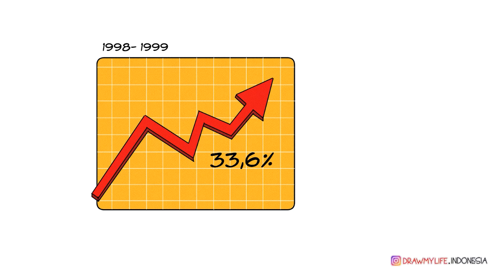UNIQLO - DRAW MY LIFE INDONESIA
Siapa sih yang ngga kenal dengan brand Uniqlo? Para penggemar pakaian kasual pasti sudah tidak asing lagi mendengar nama brand Uniqlo! Didirikan oleh Tadashi Yanai, awalnya brand ini namanya Uniclo singkatan dari "Unique Clothing". Tapi siapa sangka karena salah eja menjadi Uniqlo, nama brand ini menjadi semakin keren lho! Ingin lebih tahu mengenai kisah Uniqlo sampai menjadi brand yang sukses hingga memiliki lebih dari 2.196 toko yang tersebar di 21 negara? Yuk, kita tonton videonya!